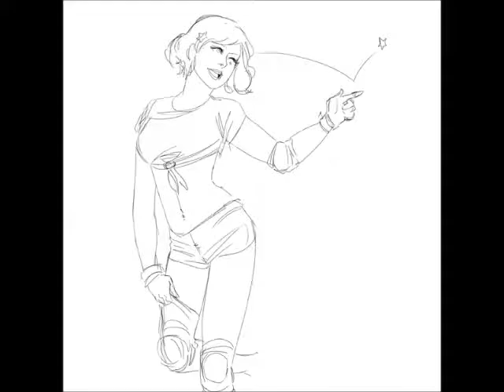Hetalia Greek Parody Mpraf Παλιοί Συμμαθητές 2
Manga: Hetalia
Βασισμένο στο θεϊκό βίντεο του ΜΠΡΑΦ
Παλιοί Συμμαθητές μέρος Β'
Δεν μου ανήκει τίποτα
Μikieus είσαι θεός, μακάρι να το έβλεπες και να σου άρεσε ΧD
Δυστυχώς έπρεπε να κόψω κάποια κομμάτια. Δεν μπορούσα να βρω εικόνες για όλα
Ένα ΜΠΡΑΦ σε μάνγκα εκδοχή λοιπόν. Ελπίζω να σας αρέσει